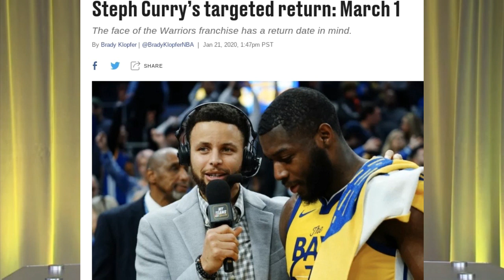SandCity Sports (44Take2)